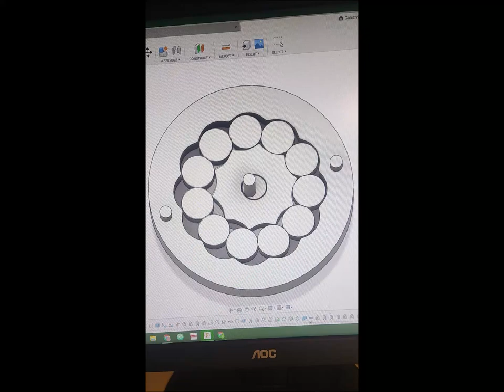Cycloidal Ball Drive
gonic drive
cycloidal drive
speed reduction
cycloidal speed reducer

*unoptimized cycloidal equations:
R= radius of stationary circle
r= rolling circle
h= radius to tracing point
epicycloid equation:
x = (R + r) * cos(v) - h * cos(v * (R + r) / r)
y = (R + r) * sin(v) - h * sin(v * (R + r) / r)
hypocycloidal equation: